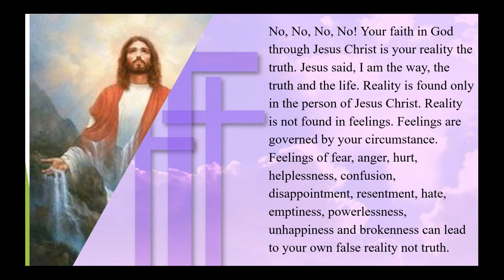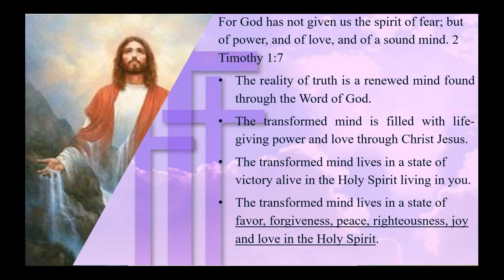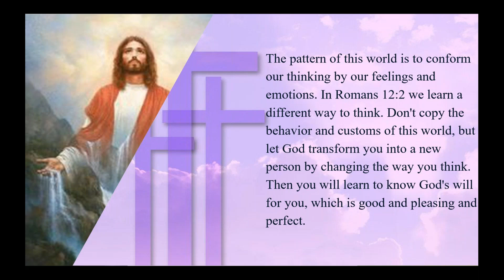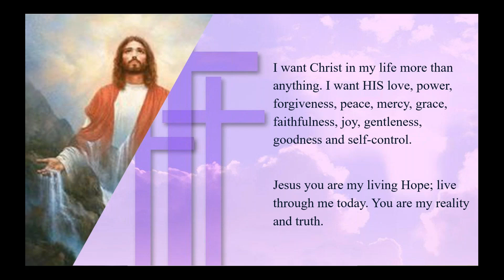Kingdom Living in Reality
A transformed person lives in a state of favor, forgiveness, peace, righteousness, joy and love in the Holy Spirit.